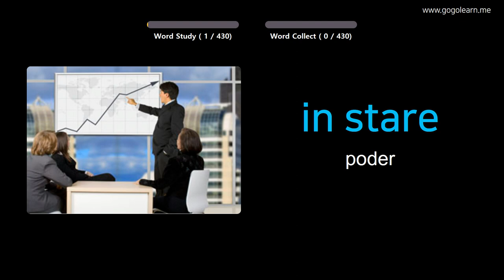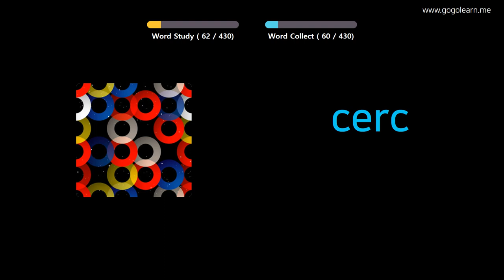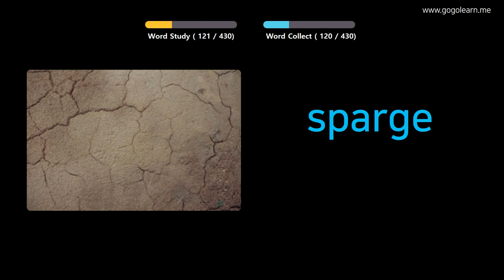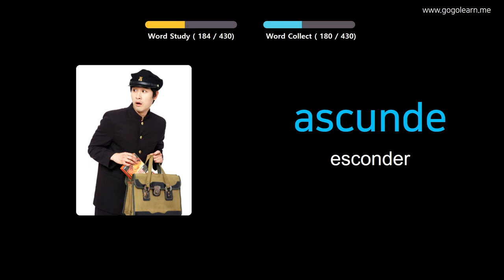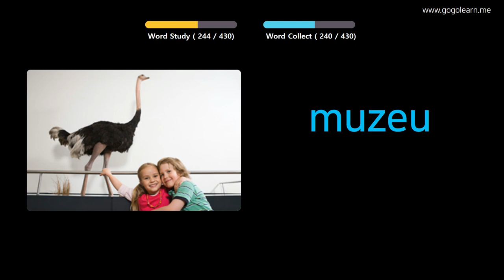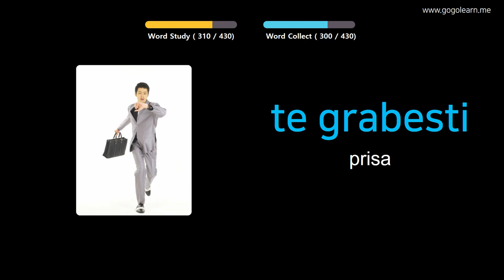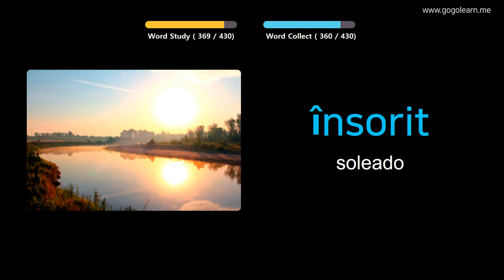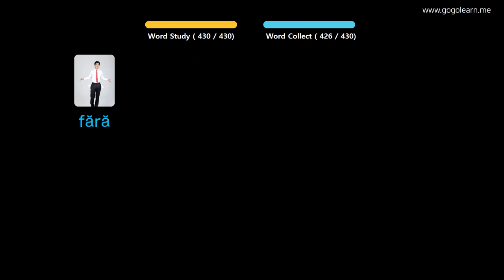Aprender Rumano A Través De Imágenes |Vocabulario Rumano Escuela Primaria | Golearn